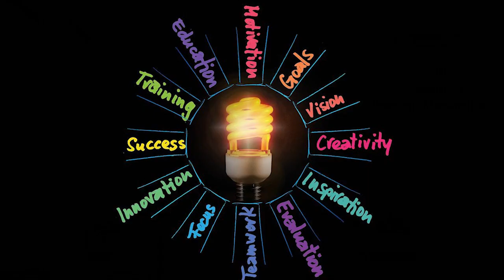Subconscious Mind and Regular Mediation by Master Chandra#buddhaceo